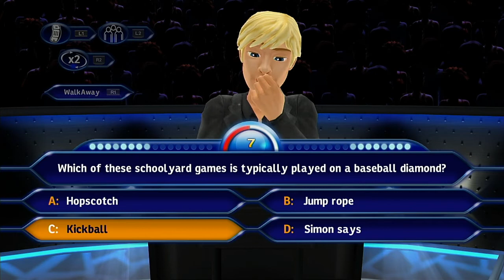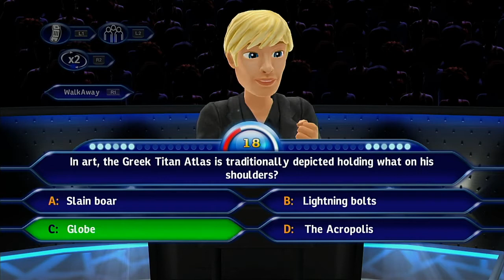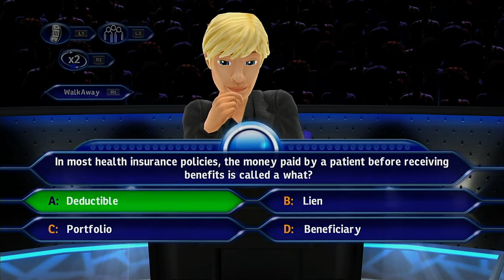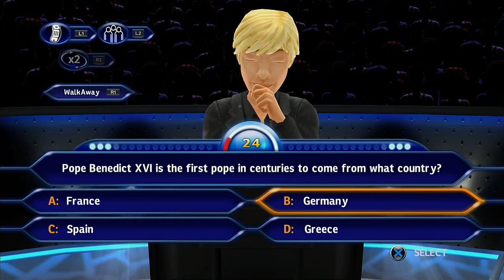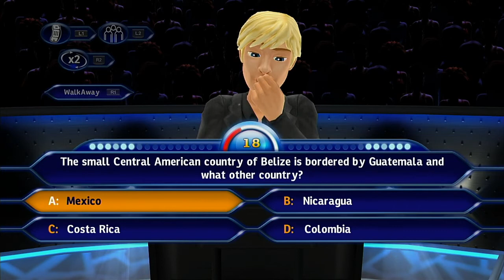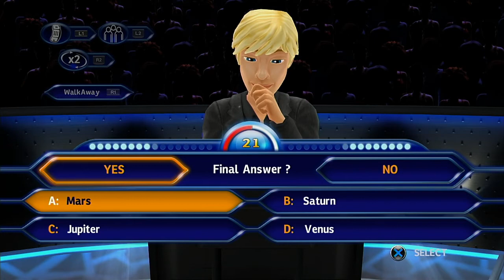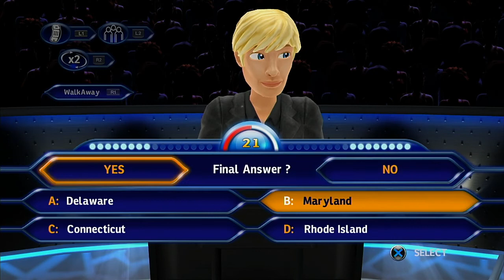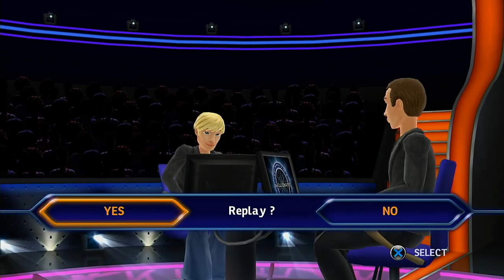WWTBAM Clock Format Episode 2